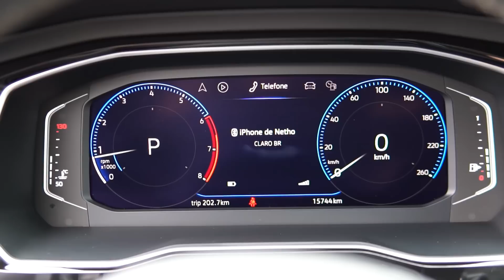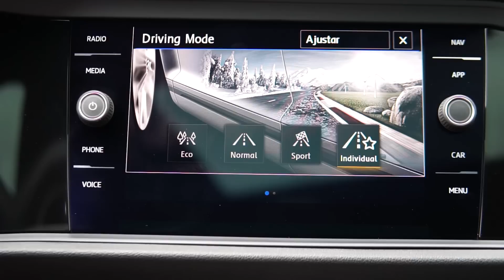CUPIM no Volante, Será que Superou o Polo? 🤔 - Volkswagen Jetta R-Line 250 TSI 2019 1.4 Flex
Você pode levar o Gol Diferentão do Lucas e o Gurgel WRX do Filipe pra casa! Sim, os dois de uma vez!! Como??